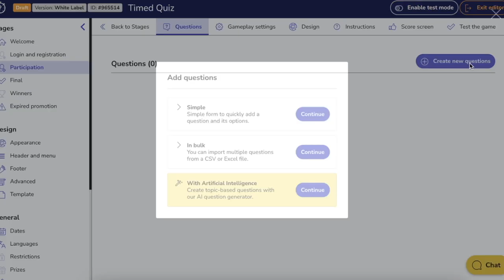Timed Quiz created with AI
How to create a Timed Quiz game using the new Artificial Intelligence assistant in one minute.